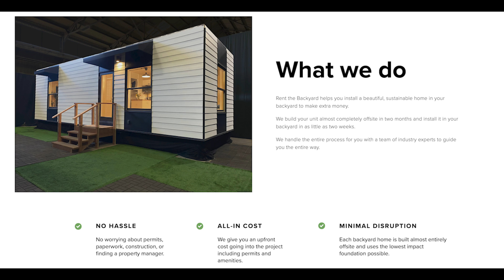Dropping Out of Carnegie Mellon to Solve the Housing Crisis w/ Spencer Burleigh | Ep. 11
When he first set foot on Carnegie Mellon's campus, Spencer Burleigh noticed an inefficiency: the textbooks sold in campus Facebook groups were way cheaper than what they'd go for on Amazon. Deciding to capitalize on this opportunity, Spencer started an e-commerce business out of his dorm room. After a few months, he met his co-founder Brian - one thing led to the next and before he knew it, he was interviewing for Y Combinator, dropping out, and moving to San Francisco!

Time Stamps
0:00 Spencer shares sage entrepreneurial advice
0:58 Intorducing Spencer Burleigh, Founder of Rentthebackyard
1:43 Transition from Exeter to CMU
2:38 Were the academics easier or harder?
3:08 How’d you end up starting Rentthebackyard?
4:17 Plans to return to school?
4:59 What advice would you give to college entrepreneurs?
6:11 How’d you come up with the idea for Rentthebackyard?
8:07 What stage were you at when you applied to YC?
9:22 The Rentthebackyard timeline slash story
11:39 “No one is going to care or believe as much as you”
12:07 What does a typical day as CFO look like?
13:43 What’s your favorite part of the job?
14:34 Least favorite?
15:10 How do you manage others?
16:25 Highest high and lowest low as an entrepreneur
17:13 How long did it take for your factory to open?
19:43 Long-term game plan?
21:08 Final words of wisdom

My name's Kevin Zhen and on this channel, I hope to teach you everything school forgot to. Sometimes, there will also be videos about my personal life. Hope that’s cool. Let’s level up together!

Links and Socials and Stuff